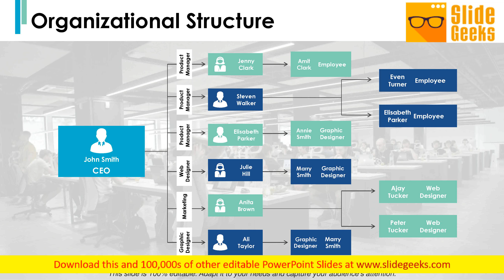Organizational Structure Employee Ppt Powerpoint Presentation Portfolio Tips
This is a organizational structure employee ppt PowerPoint presentation portfolio tips. This is a six stage process. The stages in this process are web designer, graphic designer, marketing, employee, product manager. Excite emotions with our Organizational Structure Employee Ppt PowerPoint Presentation Portfolio Tips. Give them a real feel for your thoughts.